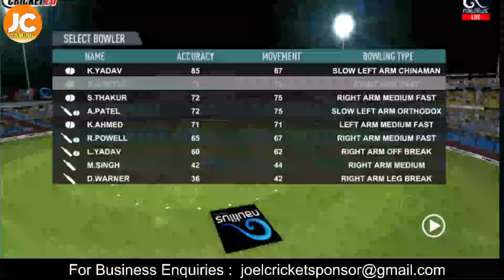RC20 - 2023 Highlights || DC Vs MI Match - 16 | Delhi Capitals vs Mumbai Indians